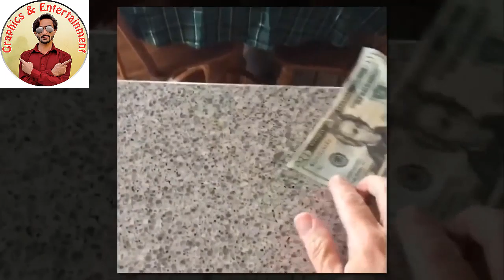Cute baby animals Videos Compilation cute moment of the animals - Cutest Animals | GFX & ENT | 2020